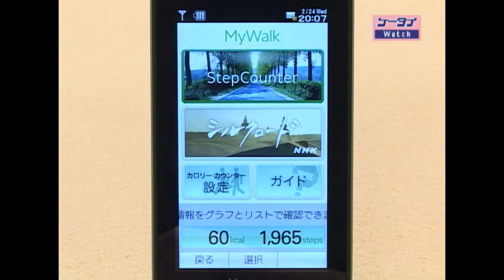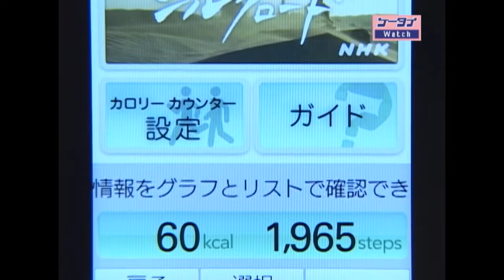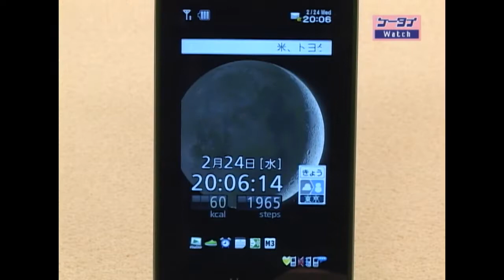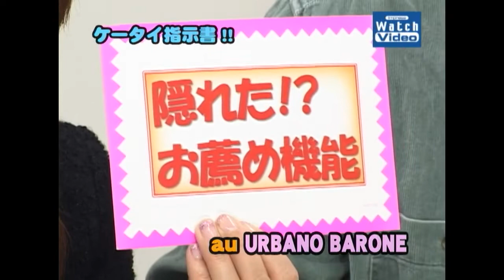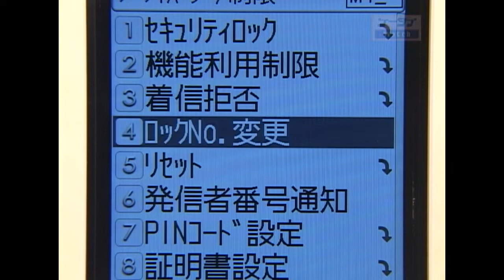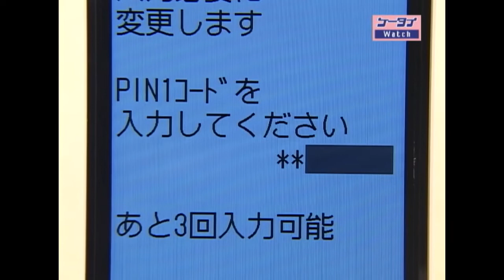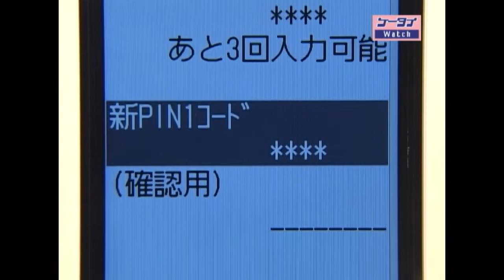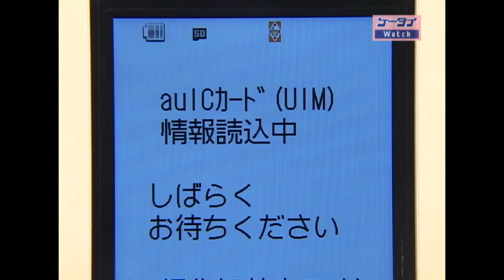法林岳之のケータイしようぜ!!／au「URBANO BARONE」／082／2010年2月24日公開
見やすく、押しやすく、聞きやすく、大人のためのケータイ、au「URBANO BARONE」を紹介します。画面デザインにこだわり、押しやすいキーを採用し、高音域を補正。HOW TO ケータイ!!は、国際ローミング。